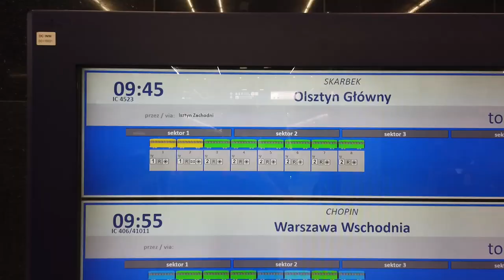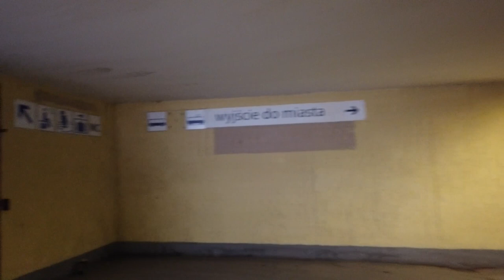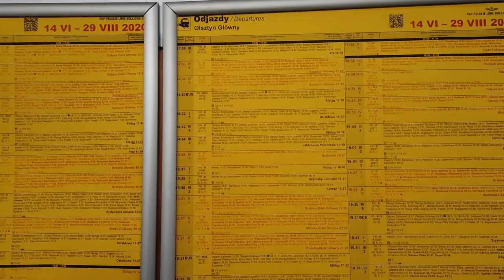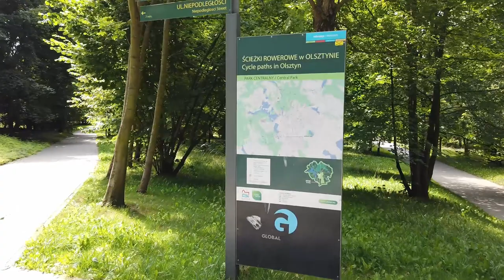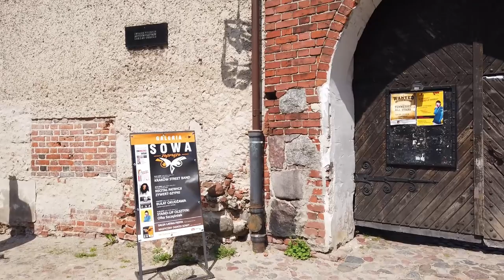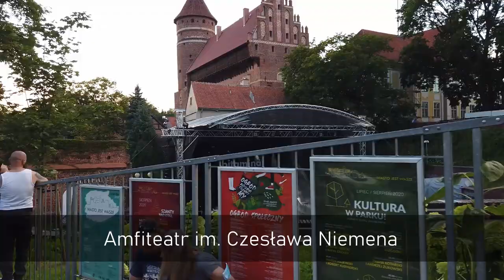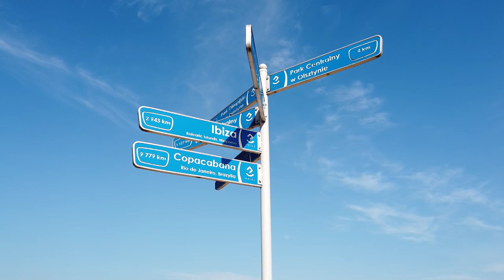Zwiedziłem Olsztyn | Stolica Warmii | Wojtek w podróży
W tym filmie pokazuję kilka miejsc w Olsztynie, największym mieście Warmii. Byłem na Starym Mieście, nad rzeką Łyną oraz Jeziorami Długim i Ukieł. A na początku jadę pociągiem z Warszawy.

0:00 Jadę pociągiem z Warszawy
2:15 Okolice dworca w Olsztynie
4:15 Park Centralny
7:30 Stare Miasto
11:03 Jezioro Długie
12:51 Amfiteatr
13:30 Spacer nad Jezioro Ukiel
21:30 Nieudane wejście na wieżę ciśnień